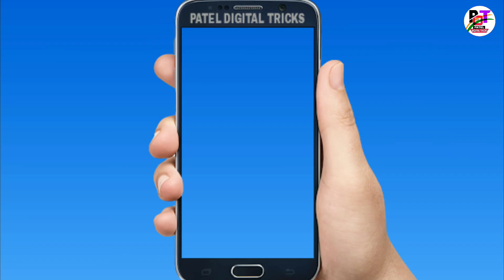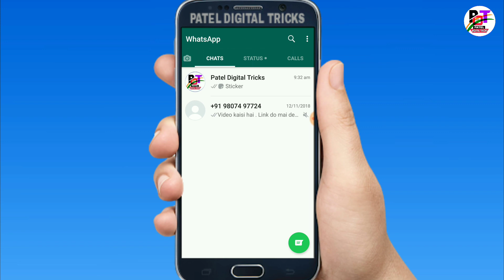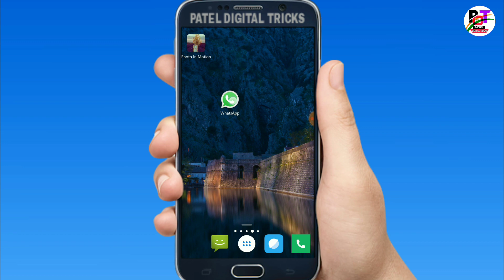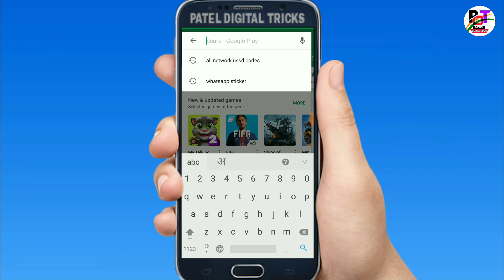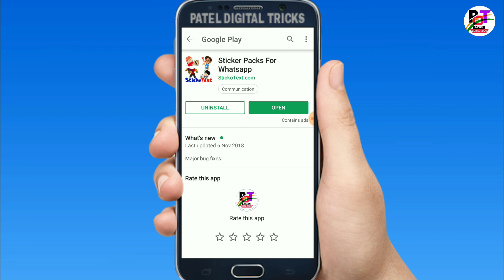Make Your Own Whatsapp Stickers - अपने मनपसंद का स्टीकर जोड़ो खुद से